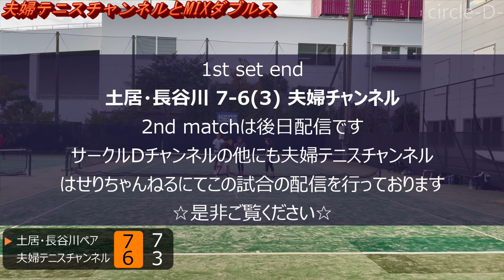【テニス】再戦!!超ハイレベルミックスダブルス【夫婦テニスチャンネル】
今回のyoutubeコラボは【夫婦テニスチャンネル】さんとのミックスダブルスです!!
数々の優勝を勝ち取ってきた全国トップクラスの選手です!!

前回のフェローズプレミアムカップ決勝での敗戦のリベンジマッチです!!

今回はチェンジコート中に選手の感想を聞きながら撮影しております。

【夫婦テニスチャンネル】さんの選手紹介
KEIさん
過去には関東学生本選、国体出場
使用ラケット：Revo CV 3.0
使用ストリング：プロハリケーンツアー130
テンション：縦横45P

KIYUさん
過去には関東Jr単複優勝、RSK全国選抜jr準優勝
使用ラケット：SNAUWAERT GRINTA98tour
使用ストリング：DIADEM Flash
テンション：縦53横50

【目次】
0:00 あいさつ
1:01 意気込み【サークルD】
1:44 使用球紹介
1:58 意気込み【夫婦テニスチャンネル】
2:08 試合開始

■新サービス!!テニスラケット買取サービス"Racket Street(ラケットストリート)"をご利用ください!!
　家に余ってしまっているテニスラケットはラケストが買取させていただきます!!
　送るだけで買取完了まで簡単4ステップ!!買取金額を使って新作ラケットを安く買いましょう!!